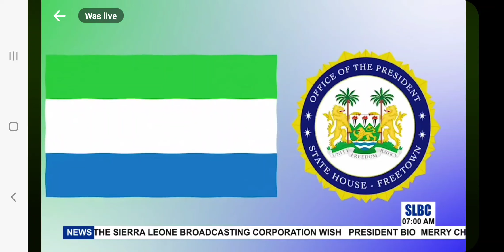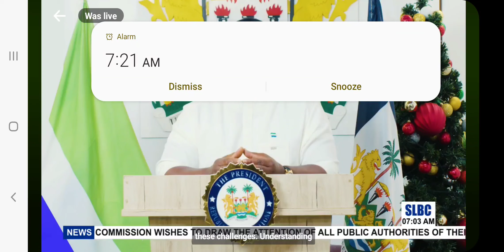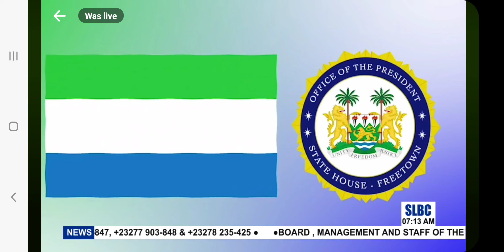President Julius Maada Bio Addressed The Nation on Christmas Day 2023 Freetown Sierra Leone